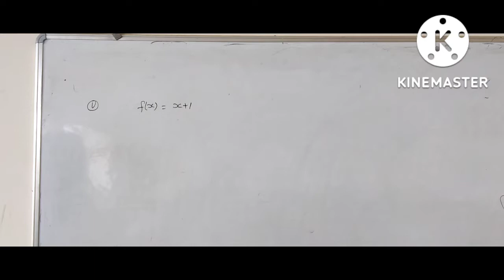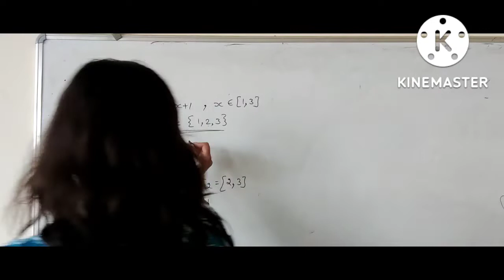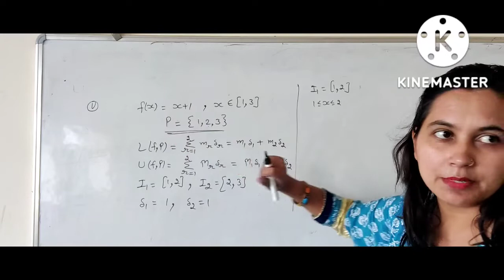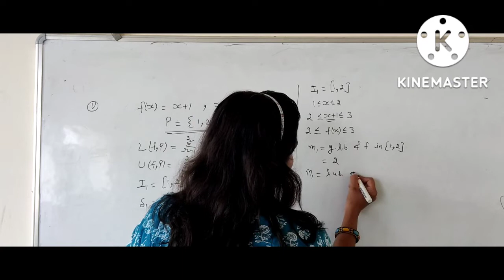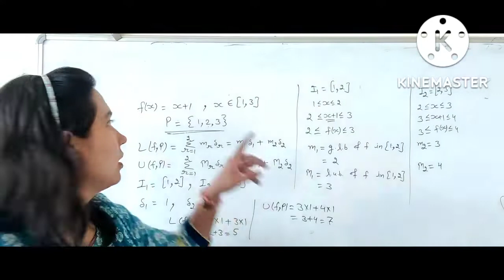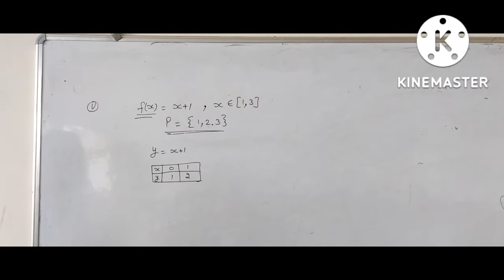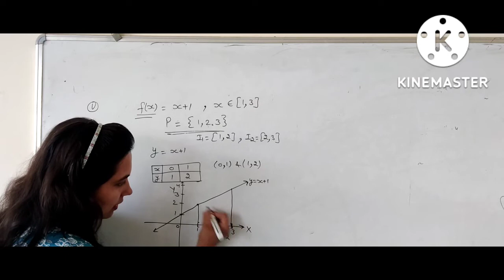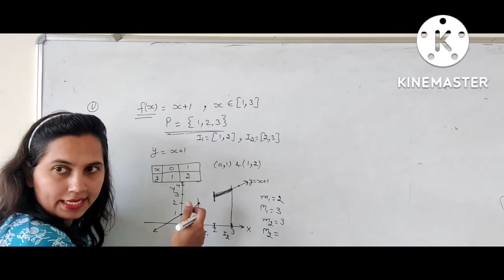Real Analysis ( BA/BSc 5th sem) Chapter 1 ( Lec-2)